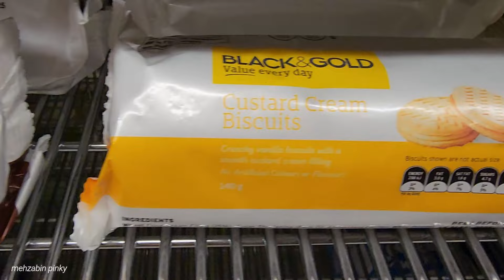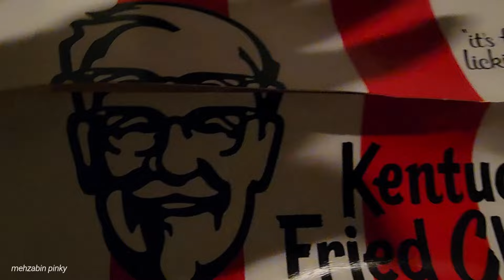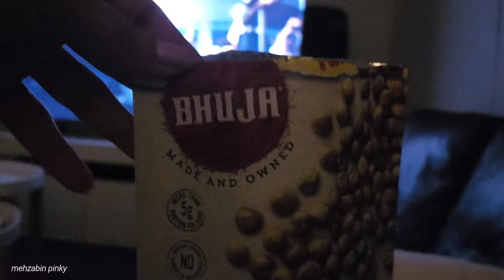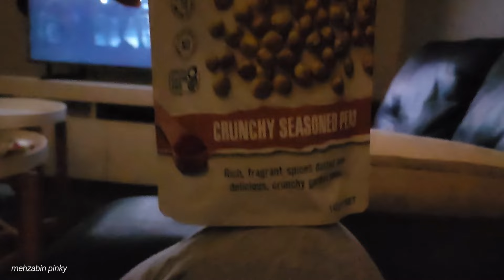a cosy spring day to night vlog | cooking | cheat meal n movie night | we watched 3 movies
last videos
messy beauty room organized | spin bike cardio at home | gym outfit of the day | vlog daily

Quntis Electric Spin Scrubber